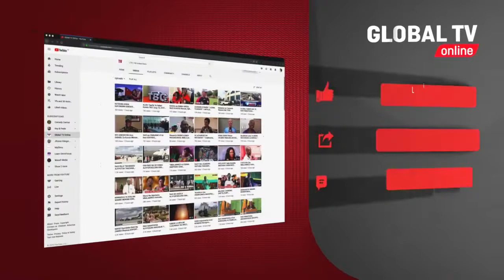MBUNGE MABULA AMWAGA PESA KUJENGA OFISI ZA CCM NYAMAGANA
Mbunge wa jimbo la Nyamagana Stanslaus Mabula amekuwa msaada kwa matawi ya chama cha mapinduzi katika wilaya hiyo kwa kusaidia katika mambo mbalimbali ikiwemo ujenzi wa ofisi za matawi ya ccm katika wilaya hiyo.